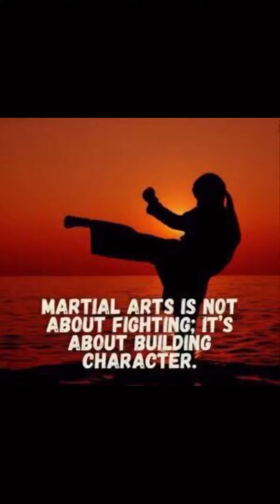karate beginners summercamp kids